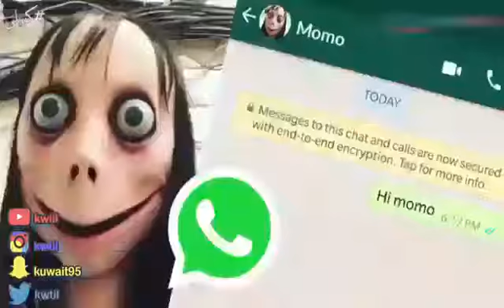Ehge ehge at dhgsuys shgs vsbgs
Dhgsuys  ehge  shgs cehge  dhgs bdjyd